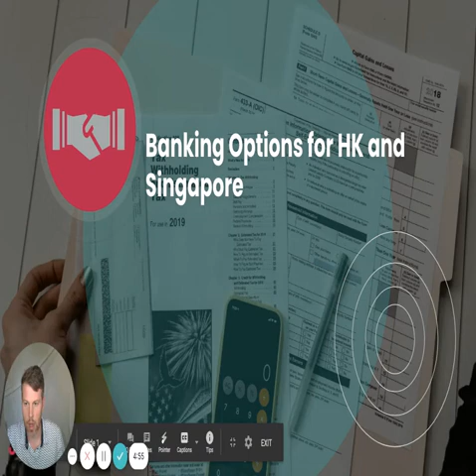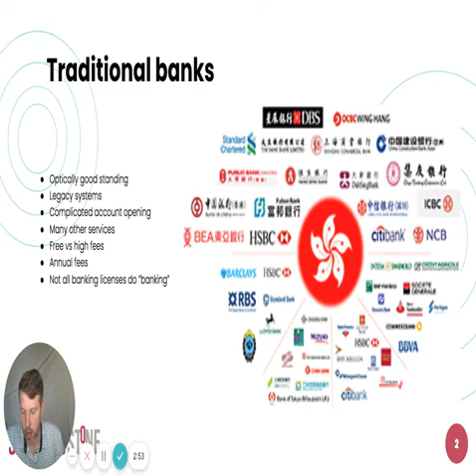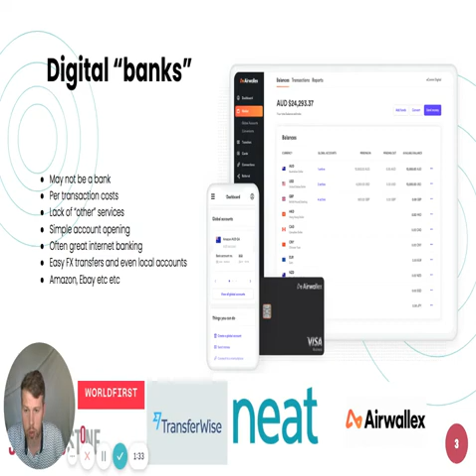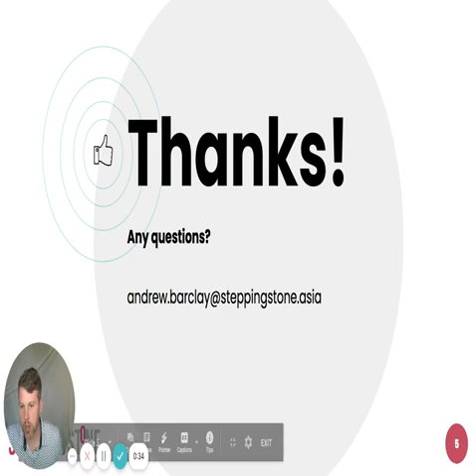Banking Options for HK and SG Nov 2020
What are you banking options in Hong Kong? What are some of the key aspects of traditional banking vs the new digital banks?